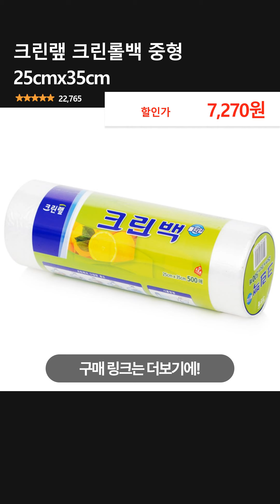크린랲 크린롤백 중형 25cmx35cm